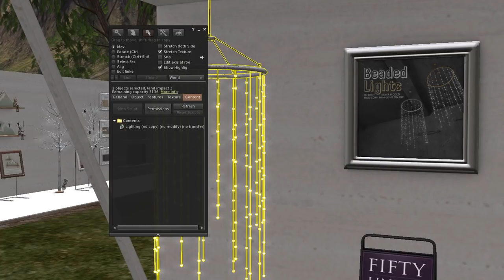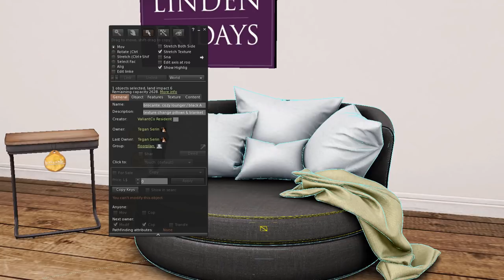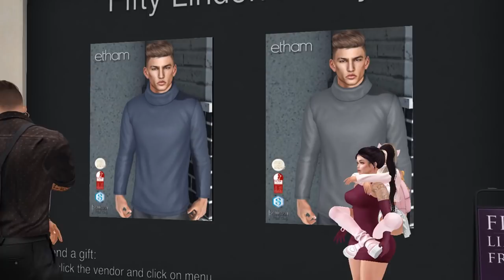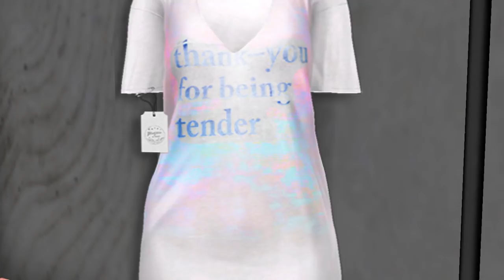Fifty Linden Friday 03/16/2018 (Second Life)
Another FLF video!